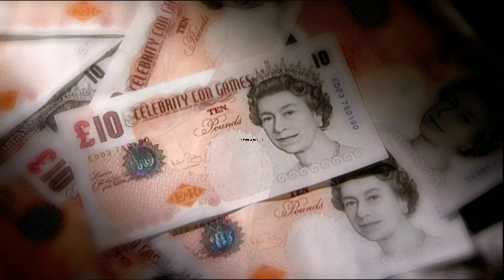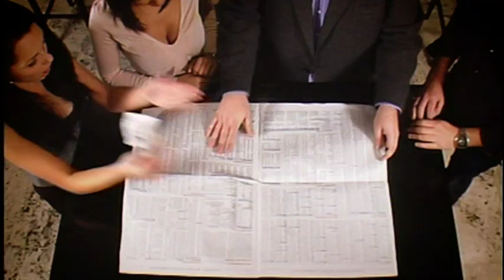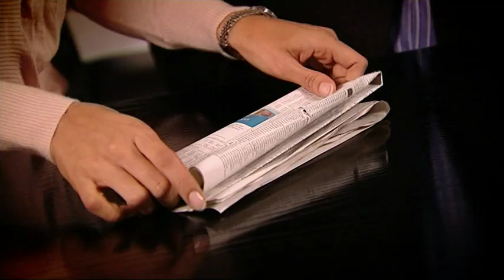Celebrity Con Games: Lisa Mafia - The Real Hustle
Hip Hop singer Lisa Mafia meets the Hustlers and makes £10 bet for another Celebrity Con Game.